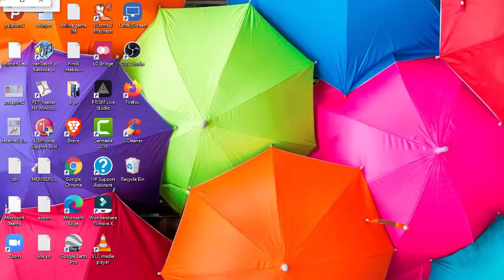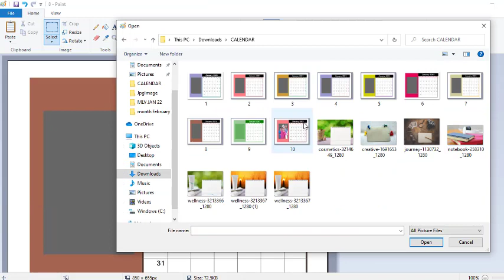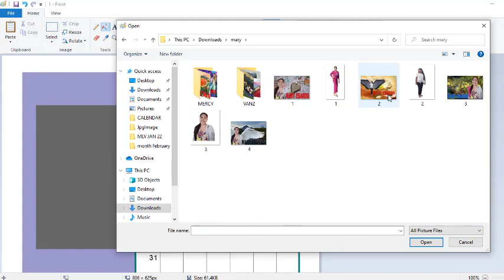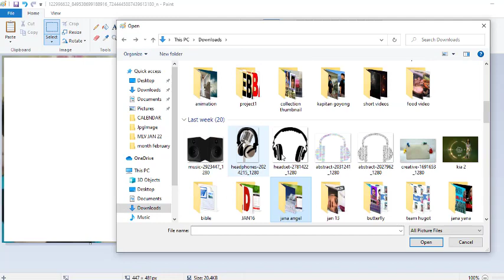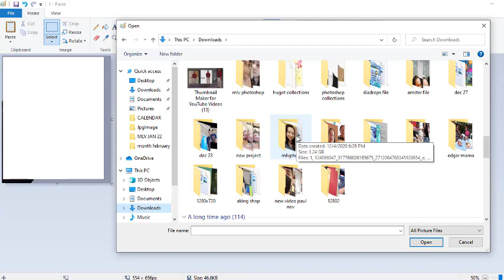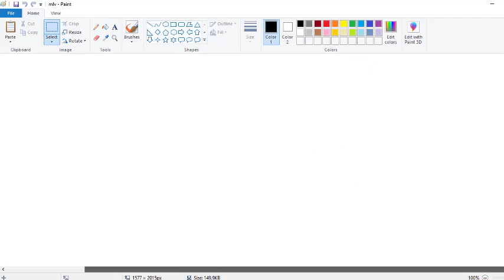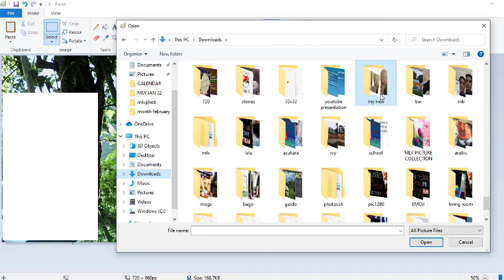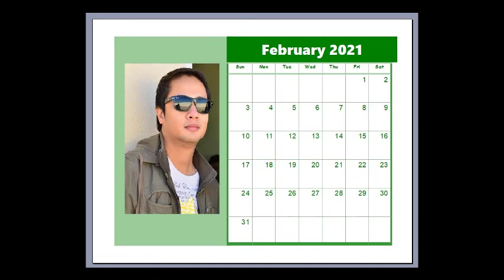HOW TO CUT AND PASTE USING WINDOWS PAINT EDITING